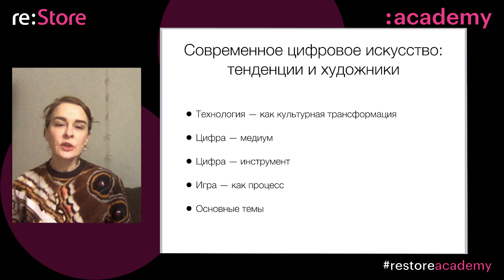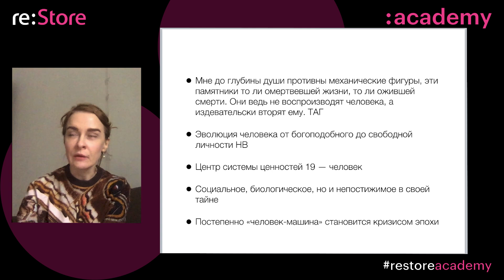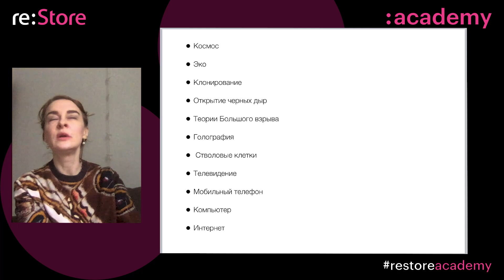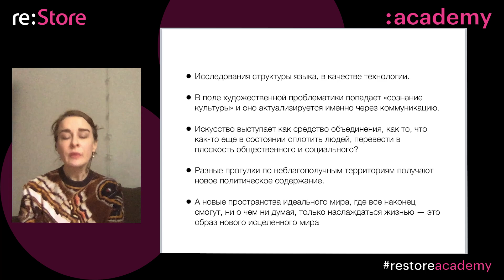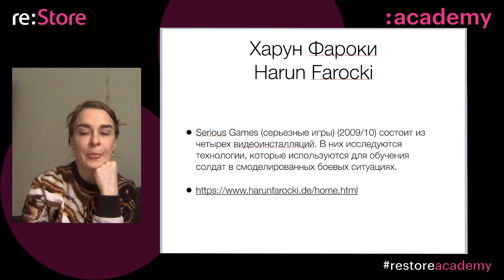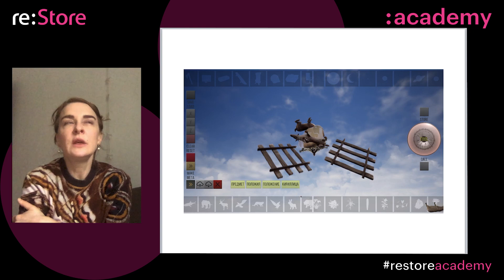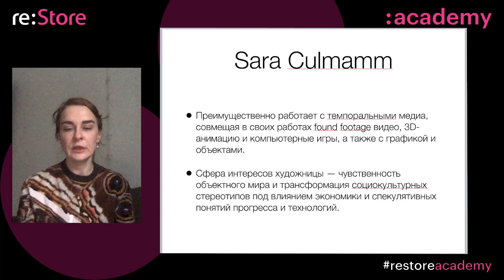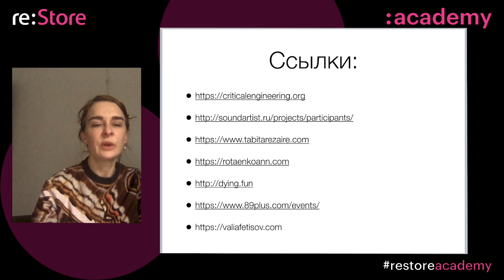Современное цифровое искусство: тенденции и художники. Светлана Тейлор (проект Digital Earth)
Светлана Тейлор —  независимый куратор и преподаватель в РАНХиГС. Автор нескольких программ и курсов в Британской высшей школе дизайна. Светлана расскажет об актуальных тенденциях в современном искусстве в мире, русскоязычных художниках и о том, с каким кругом художественных и интеллектуальных задач они сталкиваются сегодня.